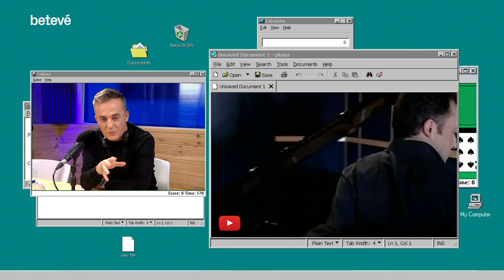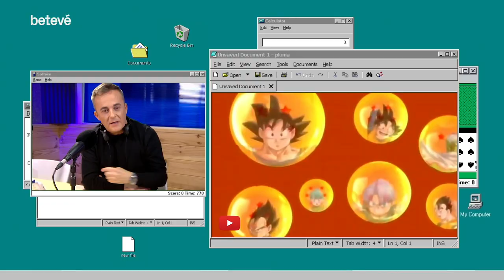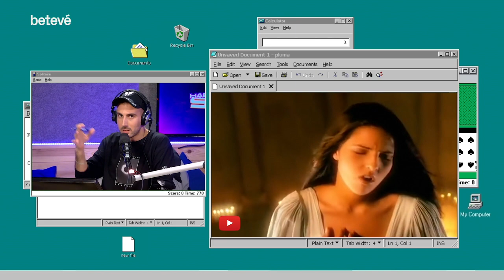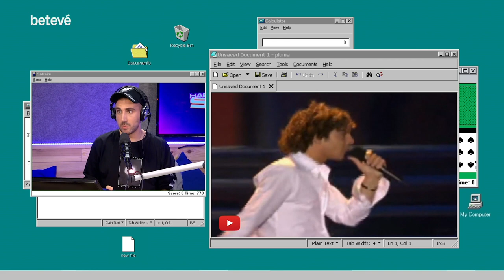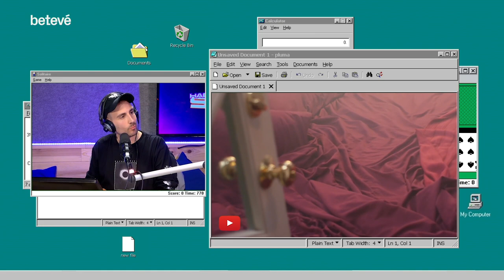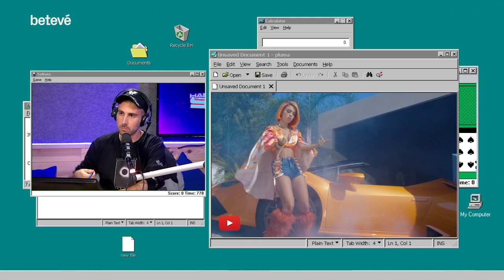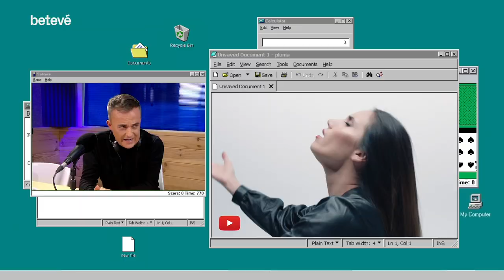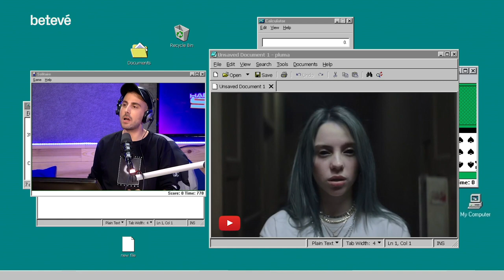Entrevista a Jordi Cubino - Habitació 910 | betevé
Jordi Cubino, productor darrere d’una infinitat d’èxits nacionals i internacionals: ha treballat amb Alejandro Sanz, David Bisbal, Mónica Naranjo, Kate Ryan o Toni Braxton, i ens explica algunes anècdotes. Entre els seus indispensables, ‘Show must go on’, de Queen, i ‘Titanium’, de David Guetta i Sia.